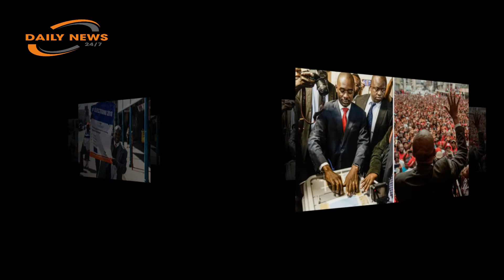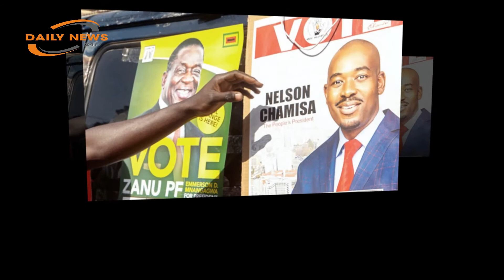Zimbabwe opposition lodges appeal against election result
Zimbabwe's MDC opposition party lodged a court bid Friday to overturn the results of presidential elections that it alleges were rigged to ensure victory for Robert Mugabe's successor, Emmerson Mnangagwa.
The Movement for Democratic Change (MDC) has accused the ruling ZANU-PF party and the election commission of ballot fraud in the July 30 vote, Zimbabwe's first poll since the ousting of Mugabe in November.
"We will rest when this country is liberated," Jameson Timba, a senior member of the MDC, told journalists outside the Constitutional Court after party lawyers arrived accompanied by plastic boxes full of paperwork.
Party leader Nelson Chamisa tweeted: "Our legal team successfully filed our court papers. We have a good case and cause.